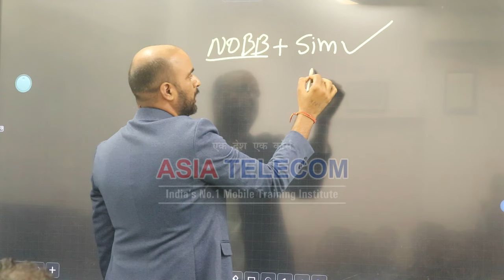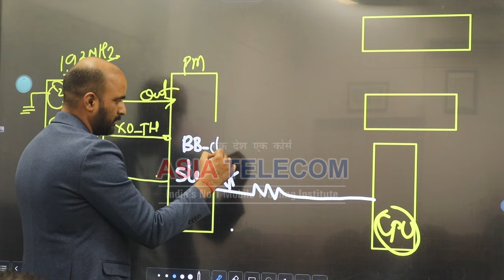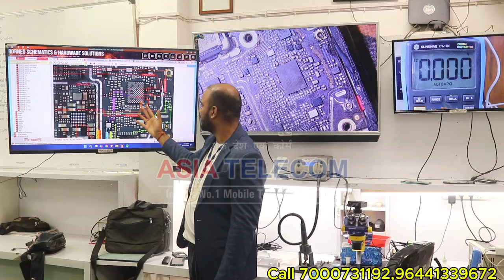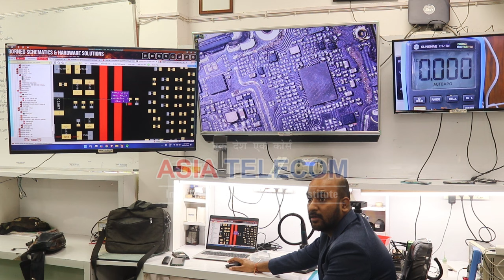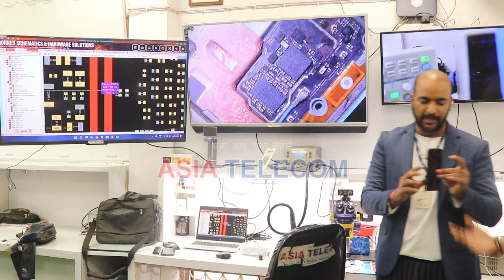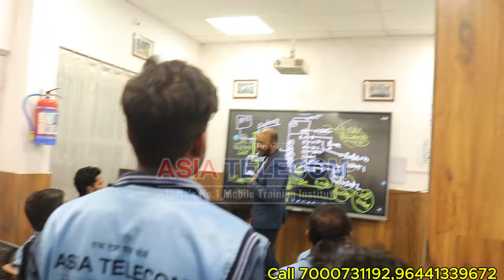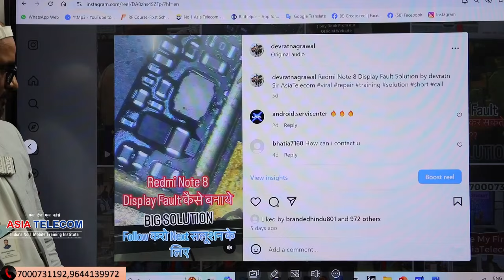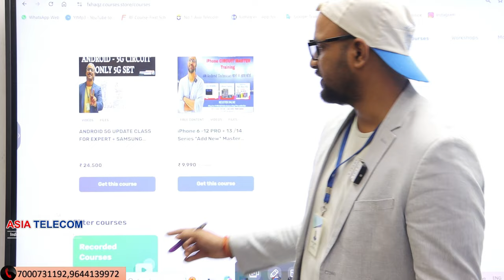No baseband / No Sim Repair Solution By One Jumper l SDR REBALL l PM CHANGE l Know Your Circuit 🥇